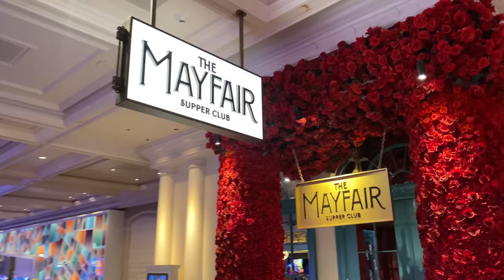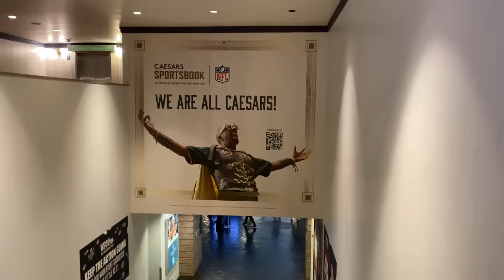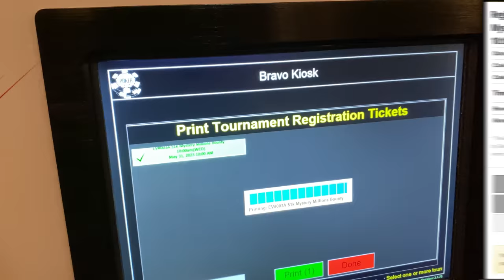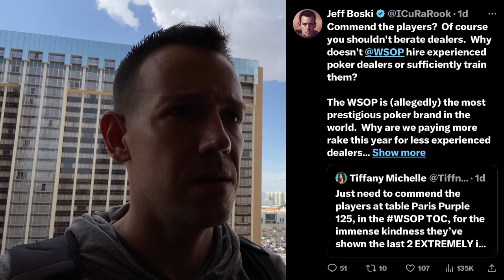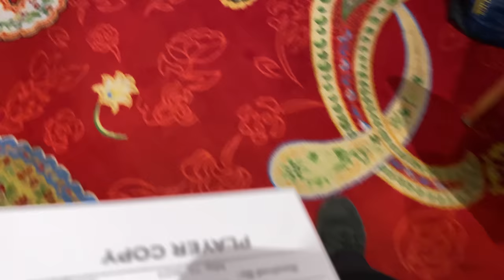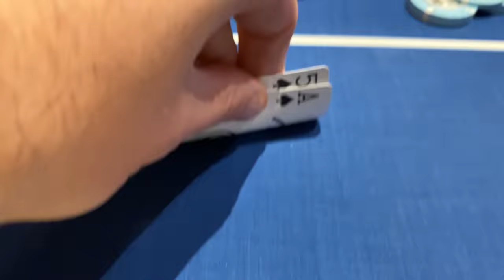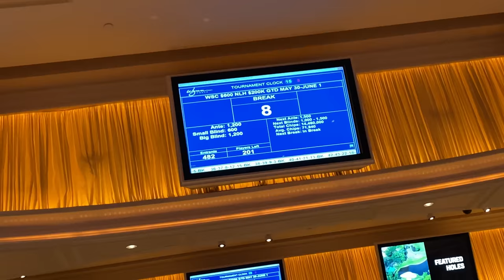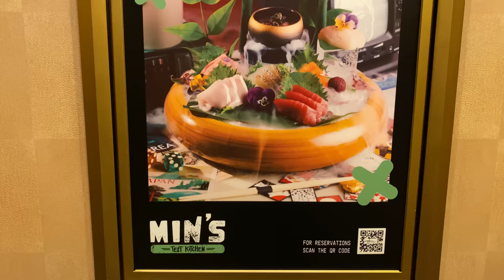World Series of Poker $2,000,000 Mystery Bounty | WSOP Vlog #1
In this poker vlog, I play the $1,000 Mystery Bounty event at the World Series of Poker.  Will I win the $1,000,000 top mystery bounty prize or will I bust out and go to the Wynn to play a $600 event?  Watch this Las Vegas Poker Vlog to find out!